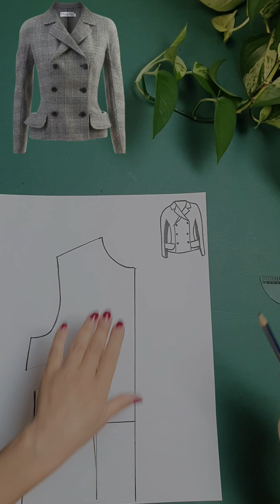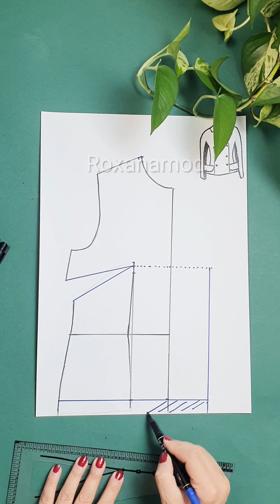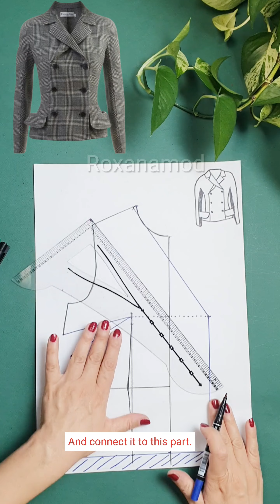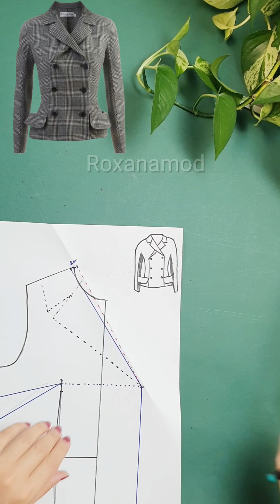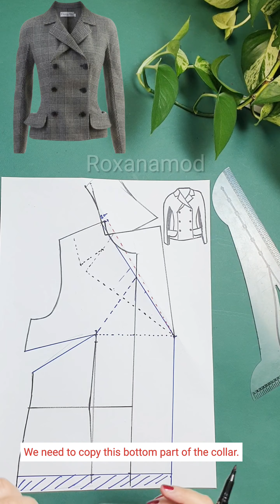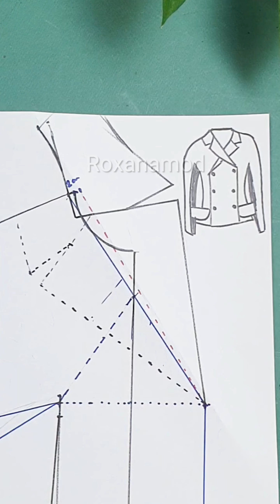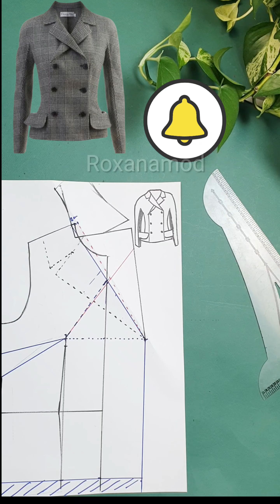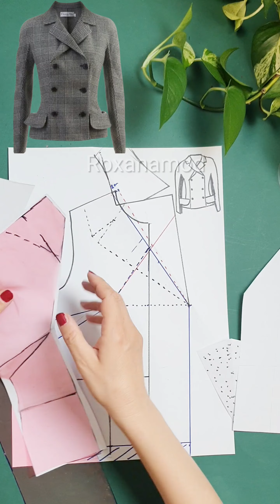آموزشی برای خاص پوشها/ Pattern drafting for special collars/الگوسازی یقه ی خاص